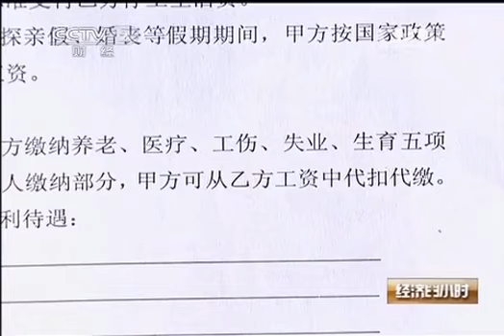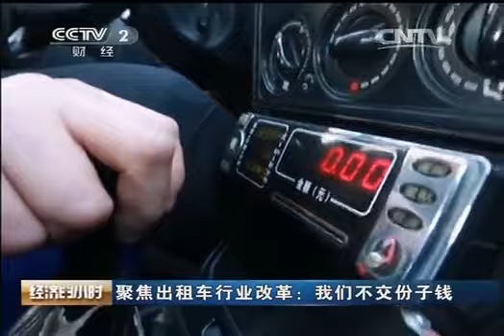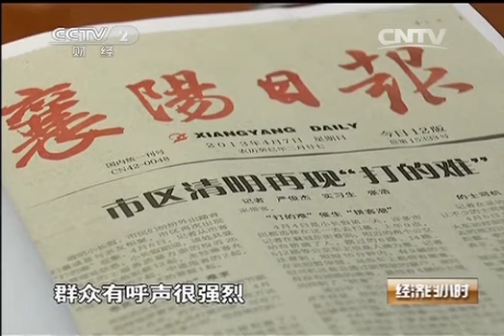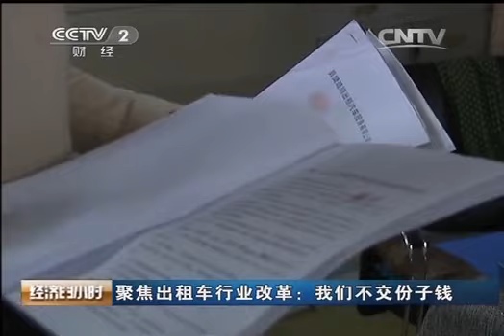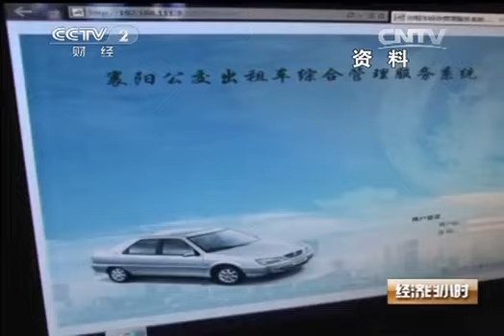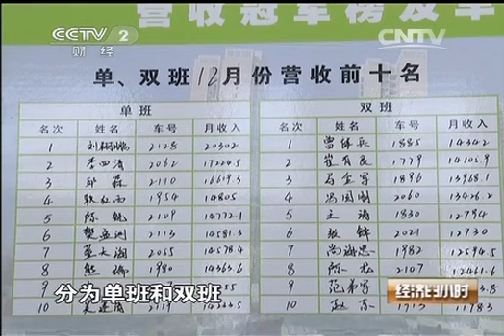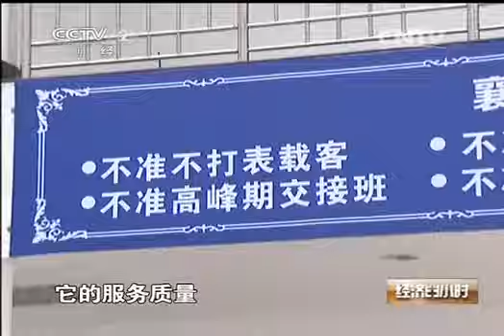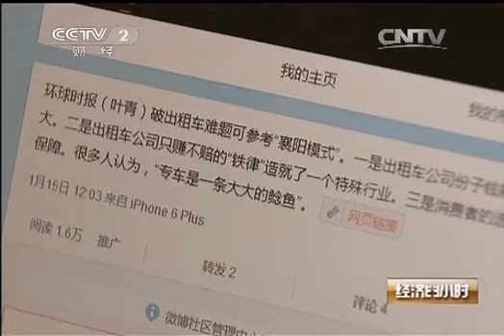20150129 经济半小时 聚焦出租车行业改革：我们不交份子钱